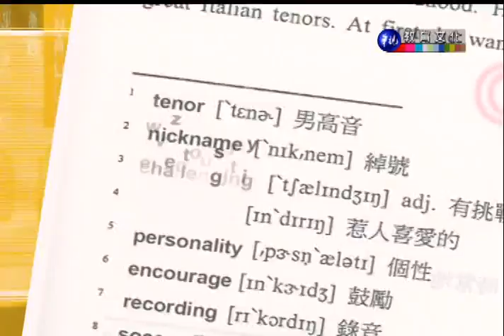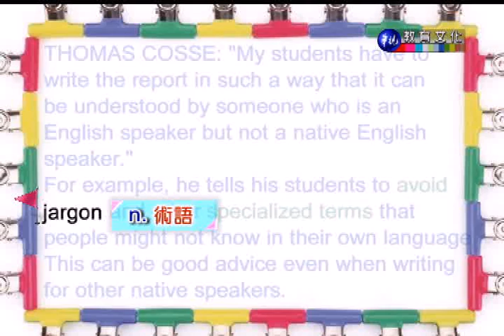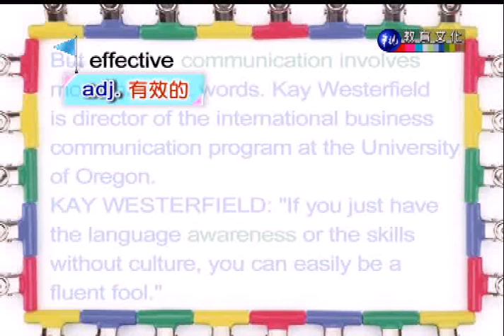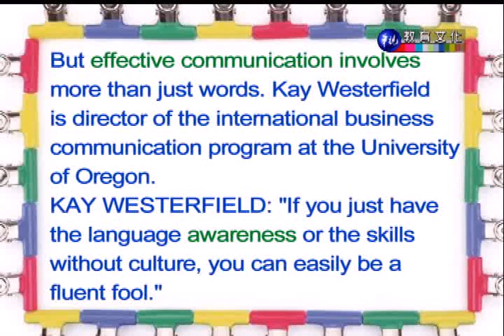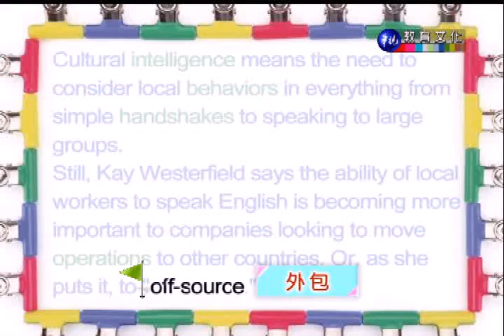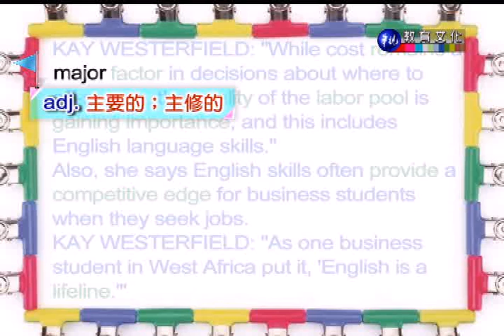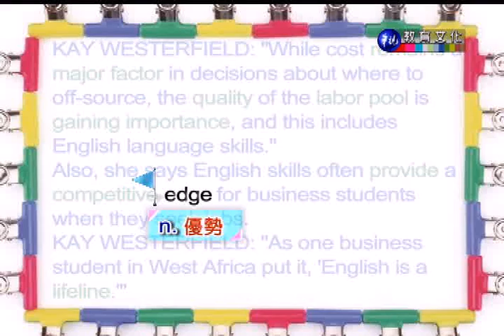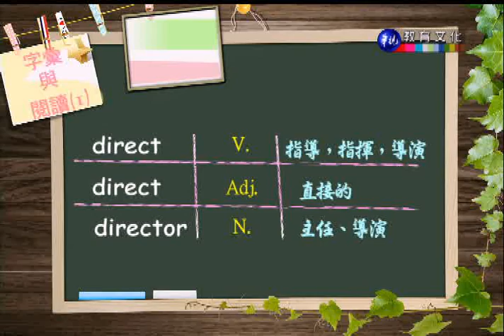字彙與閱讀（一）（商專）_第4講